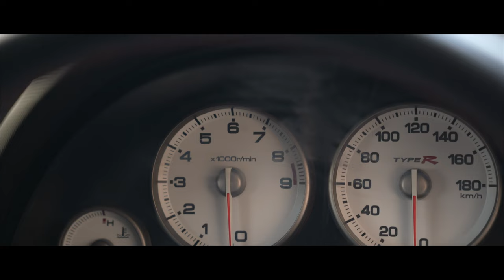« HONDA INTÉGRA DC5 » Pas vendue en EUROPE!🥹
Salut à toi! Aujourd'hui on te présente la Honda integra DC5 de Flo 🇯🇵

📩 Si tu veux nous présenter ta japonaise!

🛞 Achètes tes pièces auto ici avec le code FULLJDM5

💴 Souscris à la chaine pour voir les vidéos en avance et nous donner de la force!

🎧 Musique de l’intro by  @bakstothegroove9991

Ciao minna ✌️🇯🇵